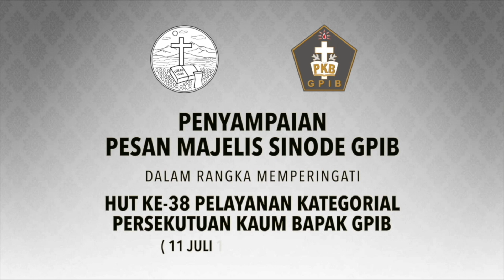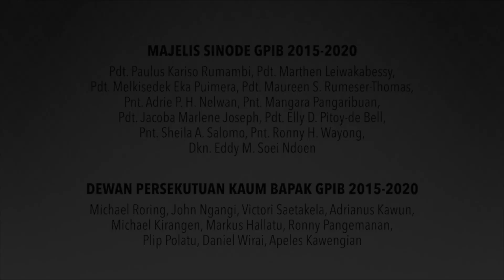PESAN HUT KE-38 PELKAT PKB GPIB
Penyampaian Pesan Majelis Sinode GPIB dalam rangka memperingati HUT ke-38 Pelayanan Kategorial Persekutuan Kaum Bapak GPIB

Disampaikan oleh: Bp. Mayos Edward Siahaya (Ketua Pelkat PKB GPIB Paulus Jakarta)